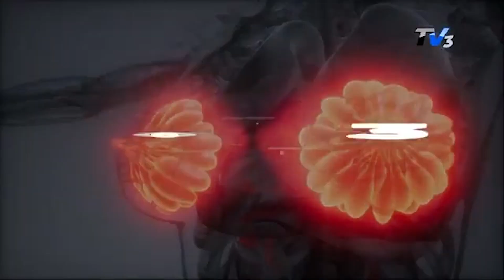Manuel Sanchez Chevalier, experto en derecho penal analiza el código penal